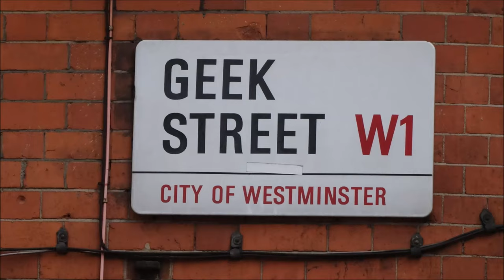Loft Conversion Inside Tour 1 Year On - YOUTUBE STUDIO TOUR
One year on since my loft conversion was completed, I thought I take you on a tour around the place and show you how it has been used and the amazing transformation it has done on my property.
The loft conversion consists of 1 room and 1 family bathroom.
The Loft Cost approximately £44,000 - this does not include the bathroom fixtures tiles and flooring.

FLOORING:
Style Nature Light Oak Engineered Wood Flooring - 1.44m2 Pack

Fire Door
Wickes Skipton Clear Pine 4 Panel Internal Fire Door

Toilet:
IDEAL STANDARD VUE CLOSE COUPLED TOILET DUAL-FLUSH 4/6LTR

SHOWER
hansgrohe Crometta S 240 1jet Showerpipe Chrome 27267000, with with Thermostat, Set of 2 Pieces

Vanity Unit:
 Hudson Reed Solar 800mm Floor Standing Cabinet & Basin - Pure White - SOL103

Tap for Sink:
Hansgrohe Metris Basin Mixer 110 Without Waste

Mirror:
LED Illuminated Bathroom Mirror,Touch Sensor,Demister Pad,Portrait or Landscapre
SKU: Size & Model: 80*60-Type F-Single Touch

BATHROOM RADIATOR:
Modern Bathroom 1600 x 600mm Heated Towel Rail Radiator Flat Panel Anthracite

SHOWER UNIT:
QS-V35073 Twyford Hydr8 Sliding Shower Enclosure Door 1200mm - H88500CP
OP-775 900mm Side Panel - H85400CP
OP-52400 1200 x 900mm Tray - TR6463WH
OP-737 90mm High Flow Waste Kit - SF8888XX

BEDROOM RADIATOR:
White Vertical Horizontal Flat Column Panel Designer Radiator Tall Upright New

💬 Live Chat via WeChat id:        GeekStreet